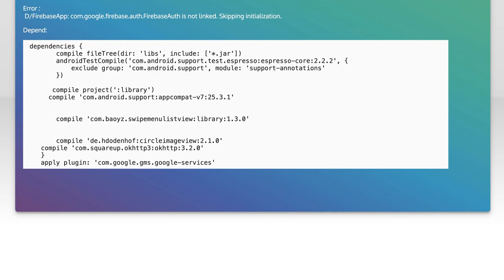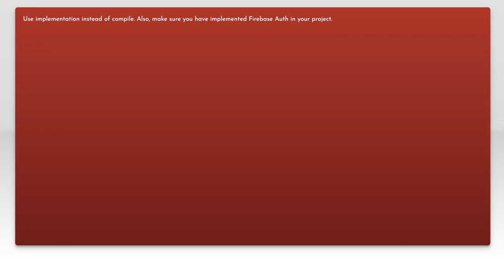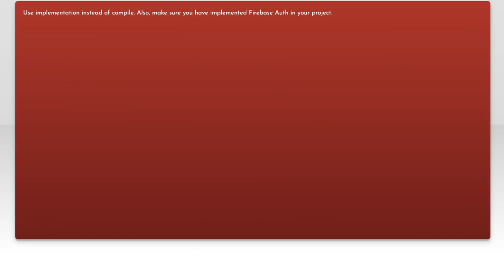com.google.firebase.auth.FirebaseAuth is not linked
android: com.google.firebase.auth.FirebaseAuth is not linked

Related to: android, firebase, firebase-realtime-database